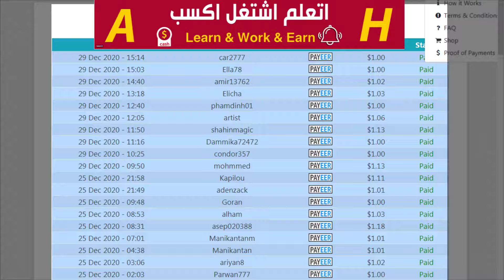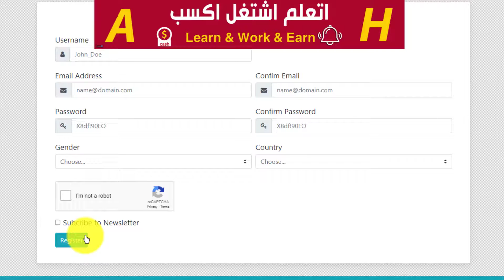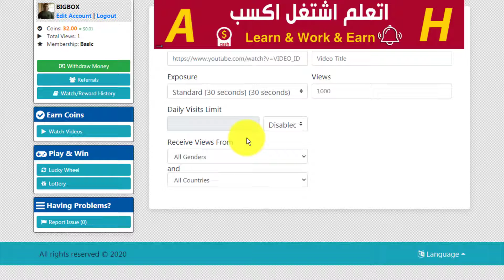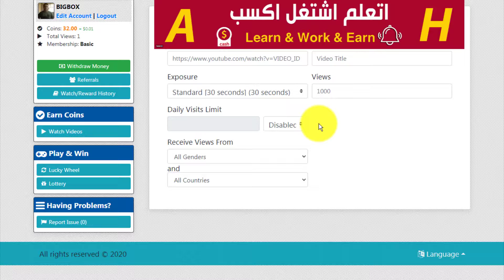اكسب واحد دولار على كل 50 مشاهدة فى اليوتيوب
اضغط على المزيد لمشاهدة جميع الفيديوهات ومواقع الربح

بيتكوين مصر,
بيتكوين ايجيبت,
بيتكوين العرب,
بيتكوين فولت,
بيتكوين كاش,
بيتكوين مجانا,
بيتكوين 2020,
بيتكوين وثائقي,
بيتكوين ويكيبيديا,
ما هو بيتكوين,
هكر بيتكوين,
ما هي بيتكوين,
بيتكوين نصب,
بيتكوين مجانا 2020,
بتكوين مجاني,
بتكوين مجاني 2020,
بتكوين محمد غنايم,
بيتكوين مايننج,
بتكوين مجاني 2019,
بيتكوين للمبتدئين,
لوكال بيتكوين,
موقع لوكال بيتكوين,
البيتكوين,
البيتكوين 2020,
البيتكوين بالعربي,
البيتكوين حلال,
البيتكوين المفقود,
البيتكوين مجانا,
البيتكوين الى اين,
البيتكوين حرام ام حلال,
كيف تجيب بيتكوين,
كيفية ربح بيتكوين مجانا,
قرض بيتكوين,
بيتكوين في الامارات,
بيتكوين فري,
بيتكوين عملة,
بيتكوين عملة اي دولة,
بيتكوين عربي,
صنبور بيتكوين,
بيتكوين شرح,
بيتكوين شراء,
شركة بيتكوين,
بيتكوين سوريا,
سكربت ربح بيتكوين,
سكربت بيتكوين,
سعر بيتكوين اليوم,
سحب بيتكوين,
اثبات سحب بيتكوين,
ساتوشي بيتكوين,
سكربت فري بيتكوين,
بيتكوين ربح المال,
بيتكوين ربح,
ربح_بيتكوين_مجانا​ 2020,
بيتكوين دحيح,
بيتكوين دبي,
بتكوين دبي,
بتكوين دولار,
كيف احول بيتكوين الى دولار,
بيتكوين حلال ام حرام,
بيتكوين حرام,
بيتكوين حكم,
بيتكوين جولد,
جون مكافي بيتكوين,
جمع بيتكوين,
جهاز بيتكوين,
ثغرة بيتكوين,
بيتكوين تعدين,
بيتكوين تليجرام,
بيتكوين توقعات,
بيتكوين تركيا,
بيتكوين بلاست,
بيتكوين بالعربي,
بيتكوين بنك الراجحي,
بيتكوين برو,
بيتكوين اليمن,
بيتكوين السعودية,
بتكوين العراق,
بتكوين الامارات,
بتكوين اليوم,
ربح 1 بيتكوين 2020,
1 بيتكوين كم يساوي ساتوشي,
بيتكوين 2019,
صنبور بيتكوين,
انشاء موقع صنبور بيتكوين,
عمل صنبور بيتكوين